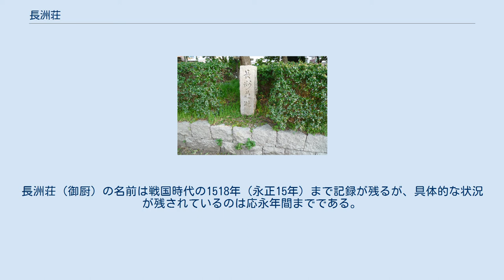長洲荘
長洲荘（ながすのしょう）は、摂津国川辺郡（現在の兵庫県尼崎市付近）にあった荘園。
賀茂社の社領になった時期もあることから、長洲御厨（ながすのみくりや）とも。
 長洲荘跡碑 元は756年（天平勝宝8年）に成立した東大寺領猪名荘の一部で、956年（天暦10年）ごろに独立した荘園になった。
 海沿いであることから漁村が成立し、東大寺が地子を課しただけでなく、検非違使庁も港湾維持を名目に庁役を課した。
この二重課税に対して、荘民は小一条院の散所として身を寄せ、続いてその皇子である敦貞親王、関白藤原教通、その娘である藤原歓子と従属先を変え、歓子はこれを自らが建立した常寿院に寄進した。
その頃、賀茂社の社司である県主惟季は毎日の祭祀に用いる魚を求めてこの地に目を付け、一方荘民側も仏教の「不殺生戒」との関係から寺院領となるのを好まなかったことから、1084年（応徳元年）に賀茂社領栗栖郷の一部と相博されることになり、四至牓示を行った。
荘民は賀茂社の神人として魚類の奉納と引換に漁業の権利を確保したが、これを知った東大寺が1092年（寛治6年）に朝廷に賀茂社を訴えた。
その結果、1106年（嘉承元年）に「土地は東大寺、在家は賀茂社」とする官宣旨が出されたが、訴訟は鎌倉時代末期まで繰り返された。
だが、賀茂社の保護を求める漁民や浪人の移住を賀茂社が容認したこともあって、同社の影響力は強まっていった。
 14世紀に入ると、尼崎御厨・大物御厨が分立するが、悪党や武士の進出が行われ、赤松範資・貞範兄弟がそれぞれが執行・総追捕使に任じられるなど、賀茂社の支配も揺らいでいった。
長洲荘（御厨）の名前は戦国時代の1518年（永正15年）まで記録が残るが、具体的な状況が残されているのは応永年間までである。